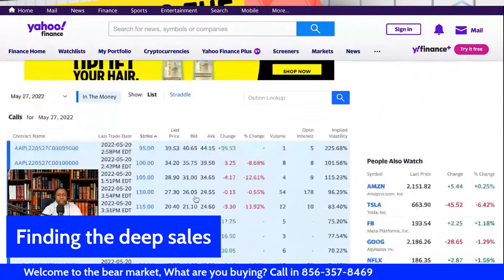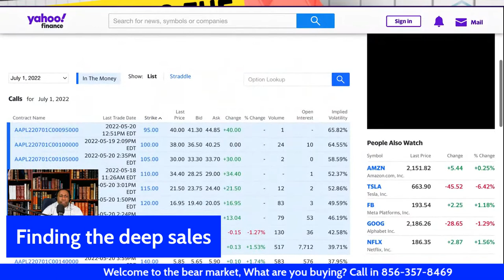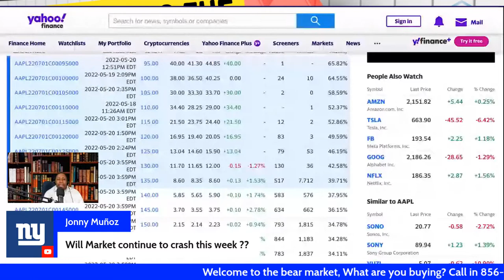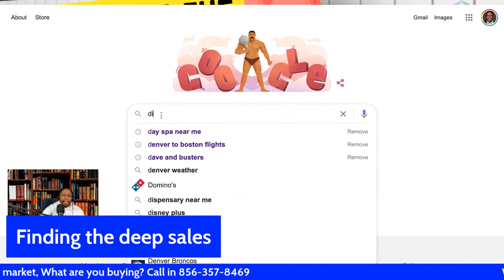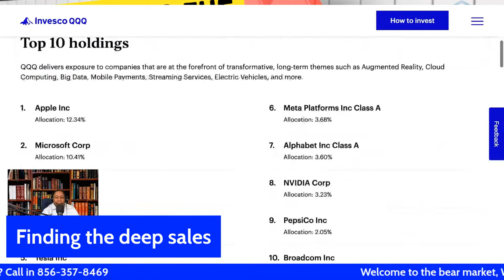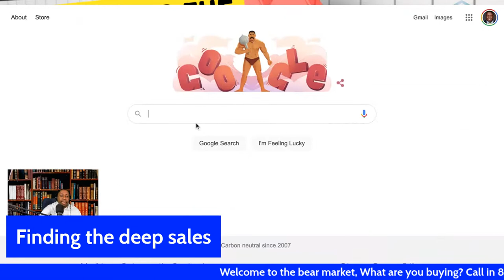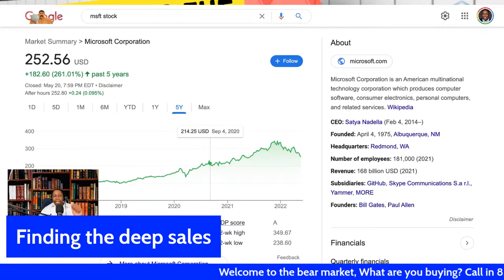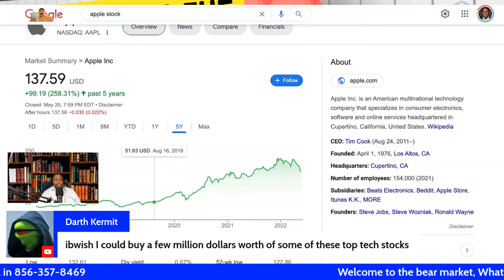Welcome to the bear market, What are you buying? Call in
The bear market in stock returns after 2 years. Do you have any plans?